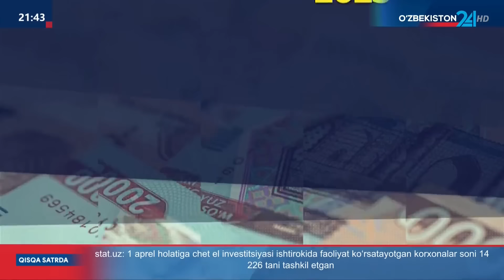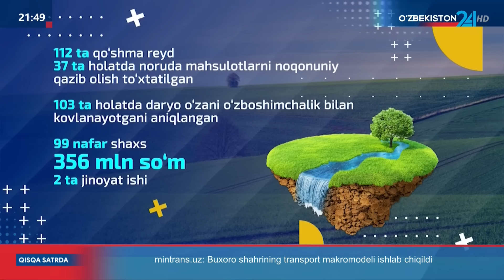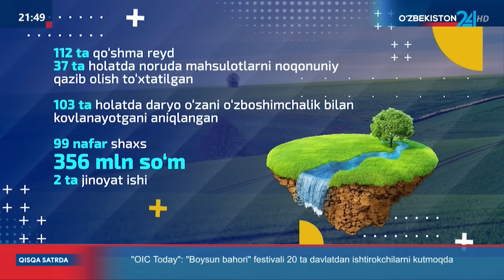Daryo o`zanlaridan noqonuniy foydalanishning salbiy oqibatlari haqida tahliliy lavha